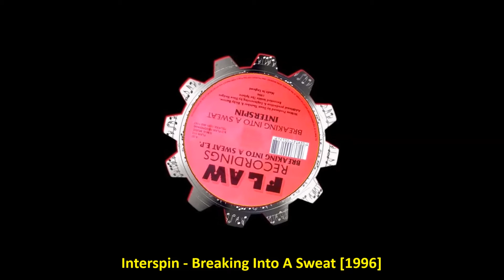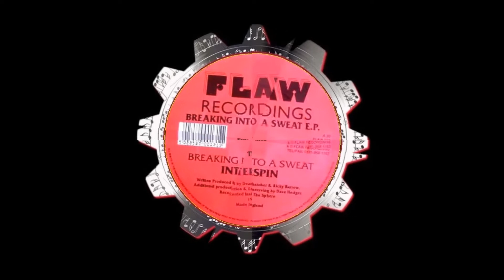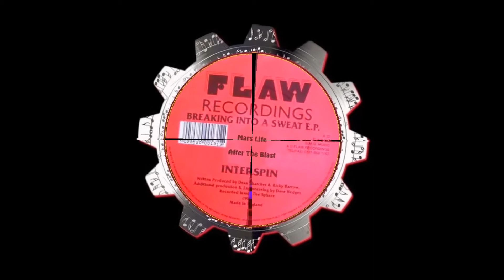Interspin ‎– Breaking Into A Sweat [1996]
Label: Flaw Recordings ‎– FLAW 013
Appears on:  Breaking Into A Sweat E.P.
Written-By, Producer – Dean Thatcher, Ricky Barrow